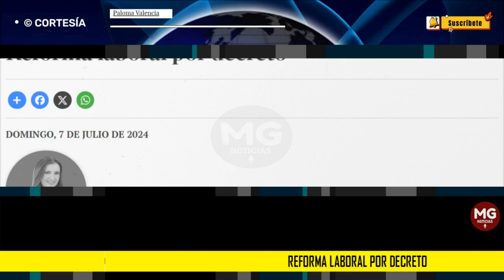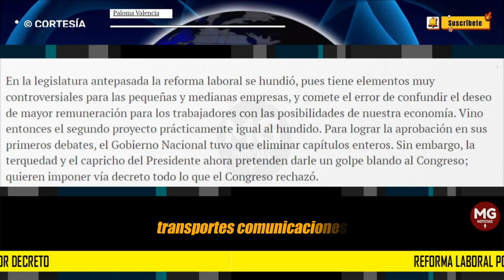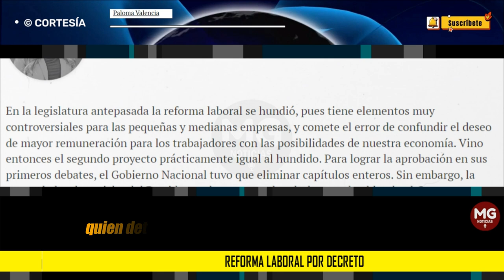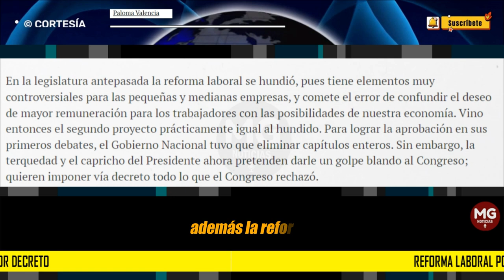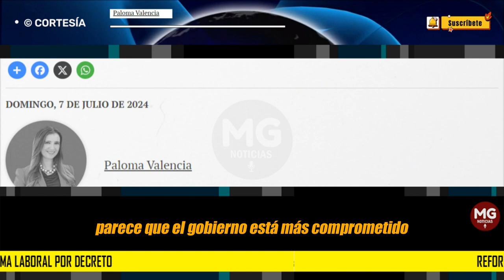REFORMA LABORAL POR DECRETO ⚠️ Columna Paloma Valencia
En la legislatura antepasada la reforma laboral se hundió, pues tiene elementos muy controversiales para las pequeñas y medianas empresas, y comete el error de confundir el deseo de mayor remuneración para los trabajadores con las posibilidades de nuestra economía. Vino entonces el segundo proyecto prácticamente igual al hundido. Para lograr la aprobación en sus primeros debates, el Gobierno Nacional tuvo que eliminar capítulos enteros. Sin embargo, la terquedad y el capricho del Presidente ahora pretenden darle un golpe blando al Congreso; quieren imponer vía decreto todo lo que el Congreso rechazó.